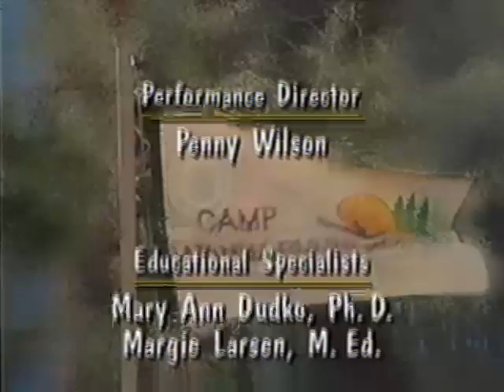Camp WannaRunaRound (2000 Version) Closing Credits